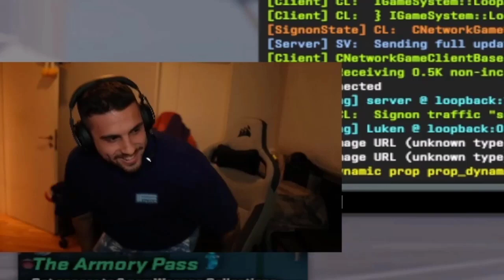LUKEN TIENE QUE VOLVER a COMPETIR +50KILLS vs PROFESIONALES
/ gonluk3

-STREAMERS:
~Straka:

 / strakatv
~Luken:

 / luken
~Morocho:

 / elmorocho7
~Baldu:

 / baldu
~Forg1:

 / forg1
~Nikoz:

 / nikoz
~Nikom:

 / nikom
~Dani:

 / danibiondi
~Mica:

 / micaelax
~Cukijas:

 / cukijas
~Wembli:

 / wembli